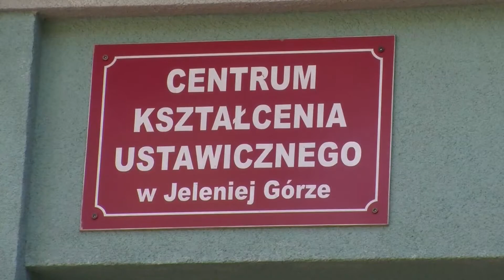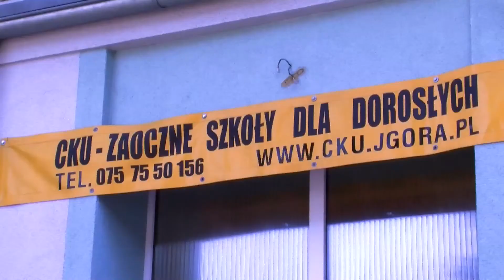Nie zdałeś matury? Przyjdź na darmowe dokształcanie.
Bezpłatne zajęcia prowadzi jeleniogórskie Centrum Kształcenia Ustawicznego